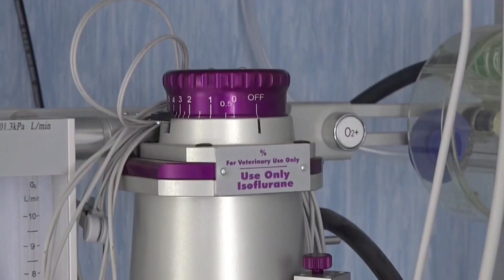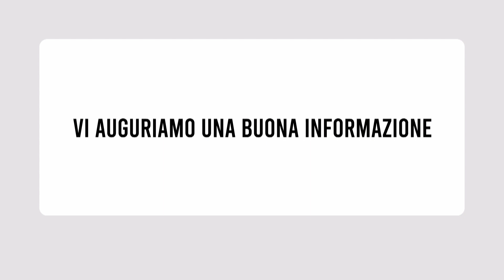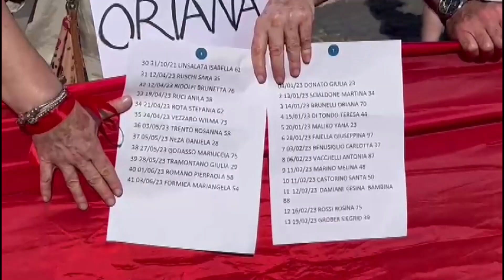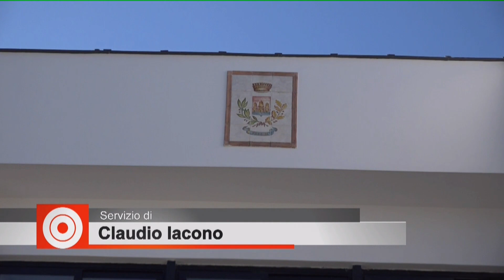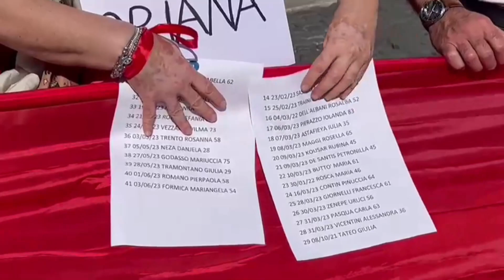TiGi 07 06 2023